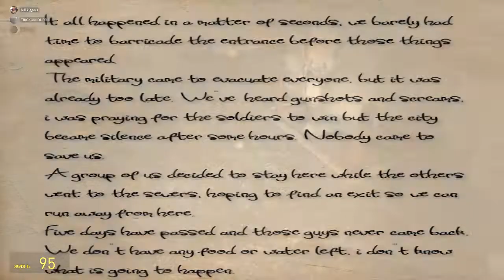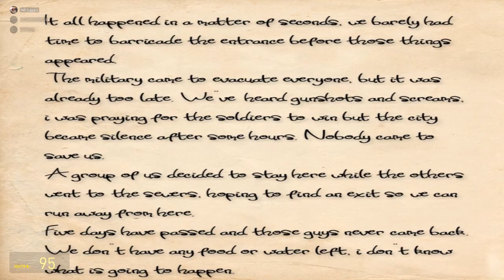Хорорец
Сделал длинное видео, в кое-то веке не монтаж.